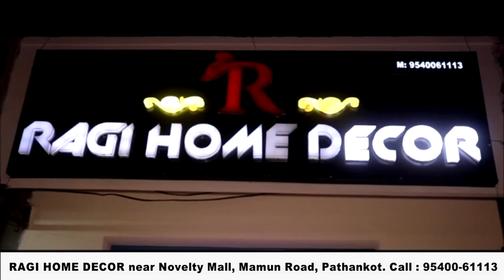हेल्पिंग हैंड यूथ क्लब सुजानपुर ने लोगों में बांटे मास्क